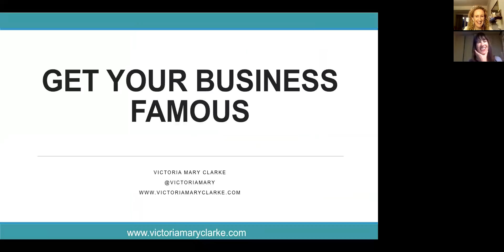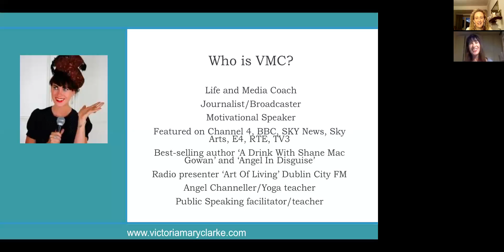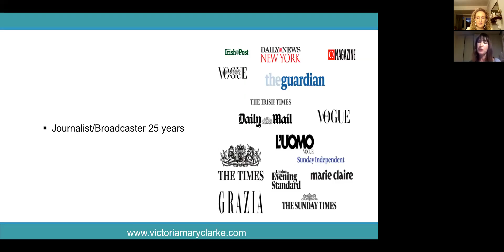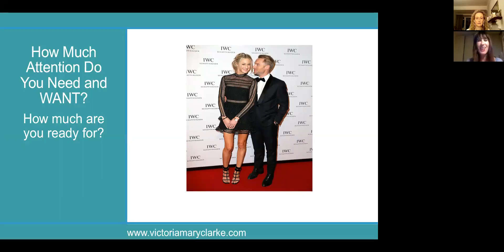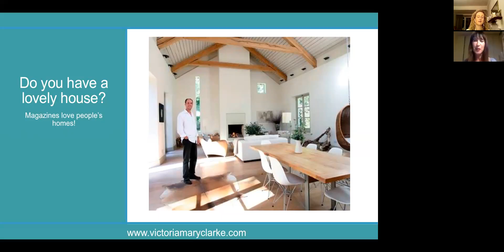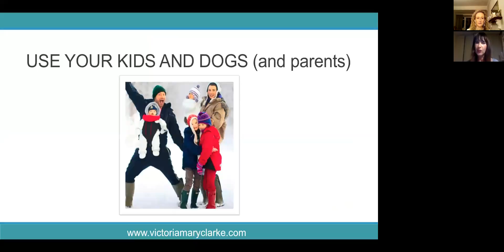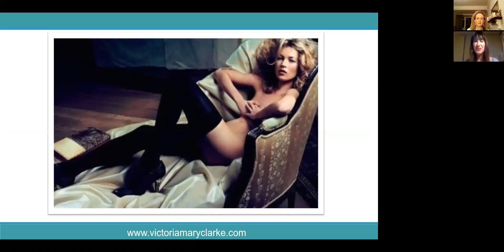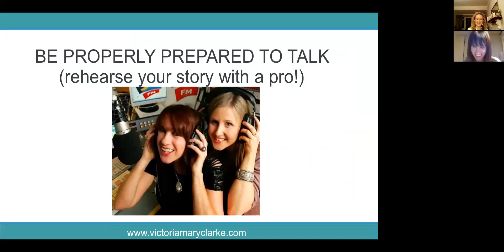Victoria Mary Clarke Marketing Summit Nov recording